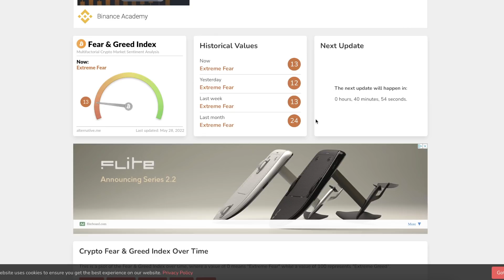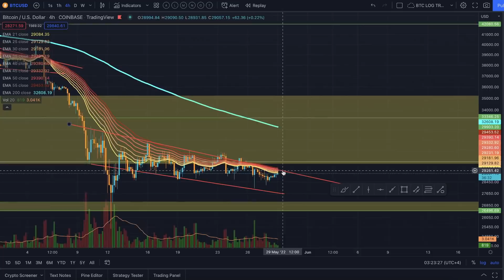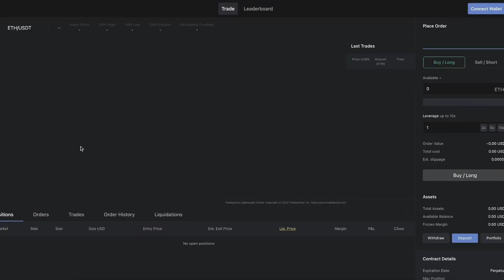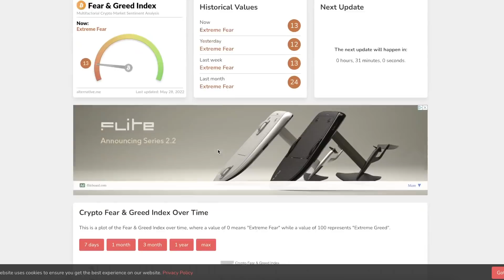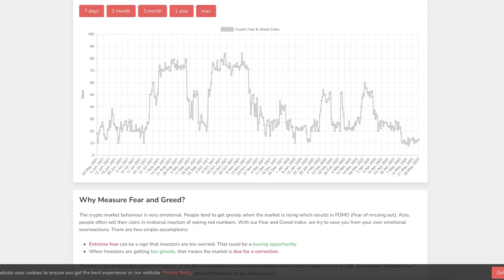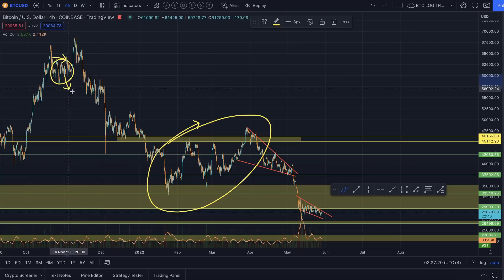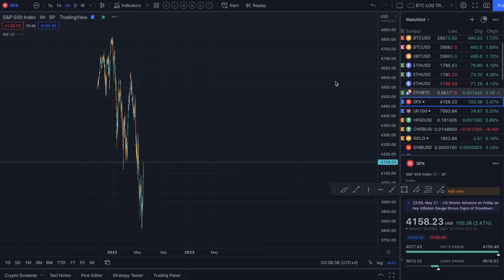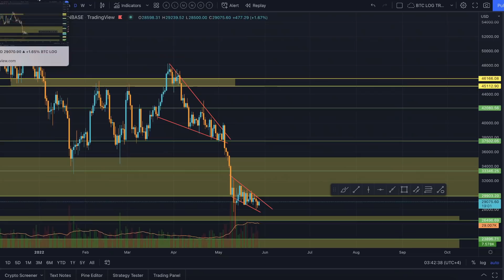I JUST BOUGHT A LOT OF BITCOIN!!!!! HERE'S WHY!!!! BTC + Crypto Price Prediction Analysis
This Bitcoin and Cryptocurrency trading analysis applies to various exchanges, including Bybit and Binance. Tackling questions like if Bitcoin can reach all time highs again or how low BTC will crash. Things like the lightning network have provided huge improvements for BTC and while it is true that others like Roger Ver with Bitcoin Cash (bcash) may disagree, I do see these blockchain technology innovations to be very bullish fundamental signs for the space.

⚡️𝗧𝗢𝗢𝗟𝗦 + 𝗪𝗘𝗕𝗦𝗜𝗧𝗘𝗦 𝗜 𝗨𝗦𝗘⚡️
🏅Bybit Sign up in a minute!
         (Where I trade Bitcoin & ETH on leverage)
Bybit’s Deposit Blast off Campaign is here once again! :rocket:
And here’s the good news - They have up to $4,050 for grabs!
Rewards:
🔹Up to $3,000 USDT Deposit Bonus
🔹$1 LUNA Airdrop
🔹Up to $1020 Referral Bonus
🔹$30 Rewards in Rewards Hub

- Sami Loyal